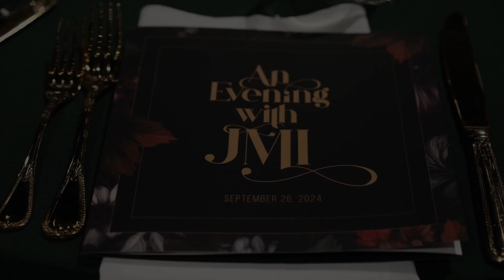Highlights from An Evening with JMI 2024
Between attendees and volunteers, over 500 of you joined us at this year’s benefit gala, with many watching from their homes around the world. We came together to support our calling as Christians to care for the vulnerable and create Gospel-centered life change.